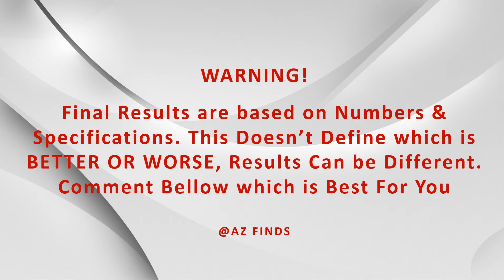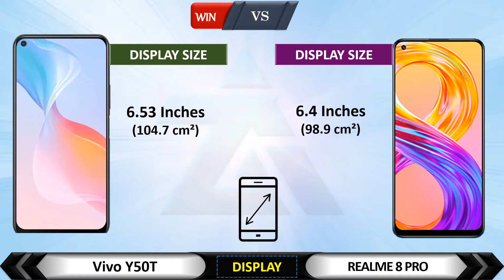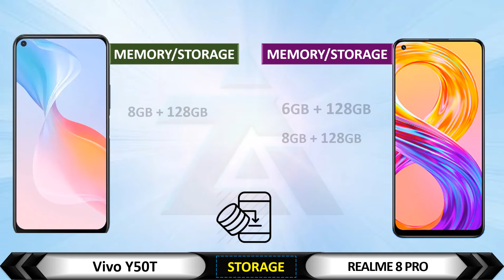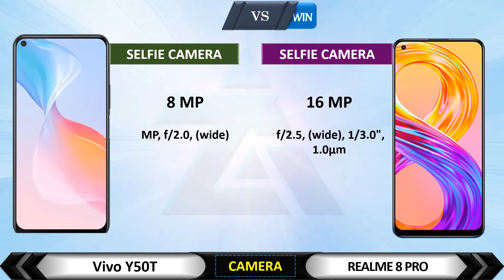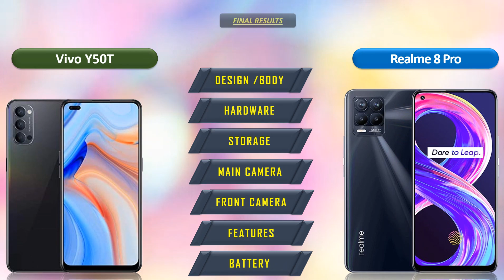Vivo Y50T vs Realme 8 Pro Full comparison | snapdragon 7 series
vivo y50t vs realme 8 Pro including dimensions, display, specs, camera, battery, screen size, price and more features comparisons
Kindly see videos through mentioned links

Vivo vs Realme (snapdragon 7 series)